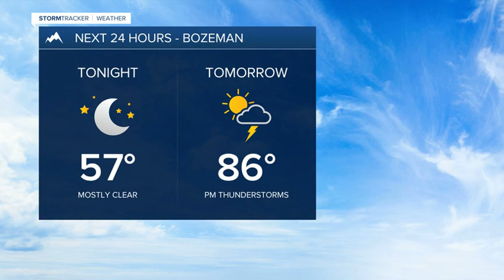Showers and Thunderstorms Tuesday and Wednesday